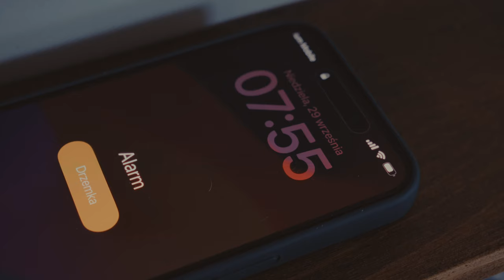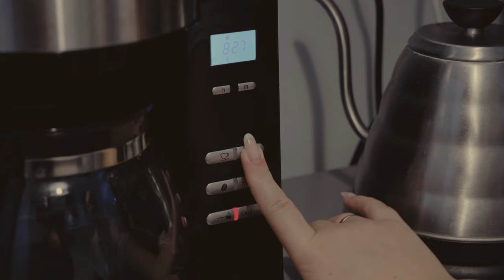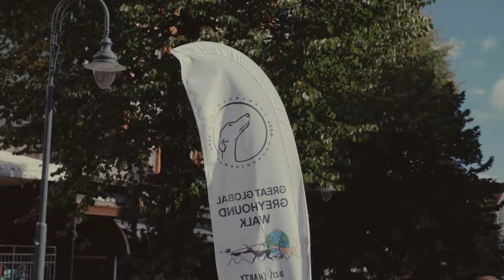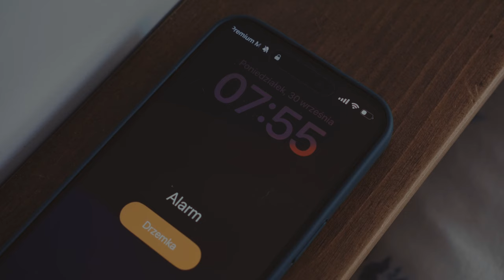24 Godziny z Uroczym Szczeniakiem: Co Robi Cały Dzień?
Zobacz 24 godziny z życia szczeniaka! Spacery, zabawy, trening – pełen dzień z naszym pupilem!